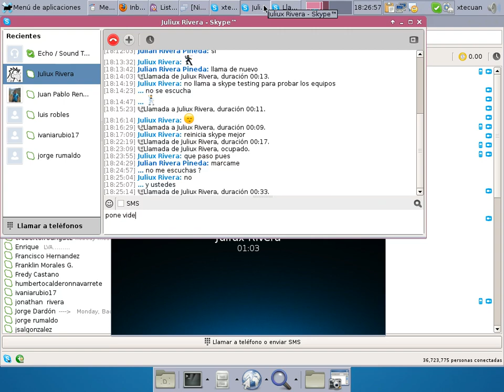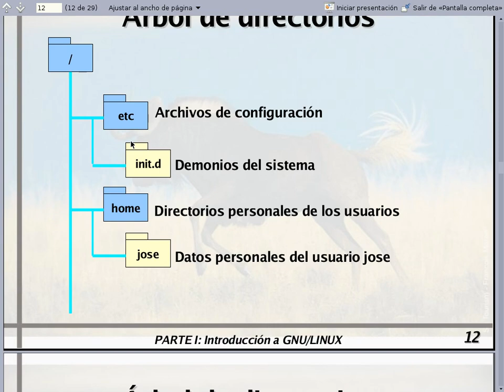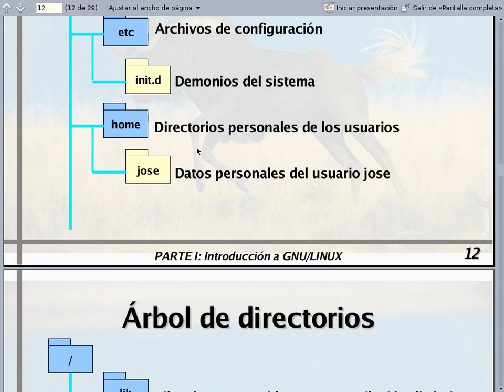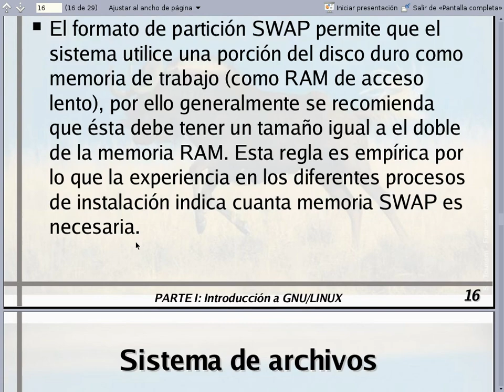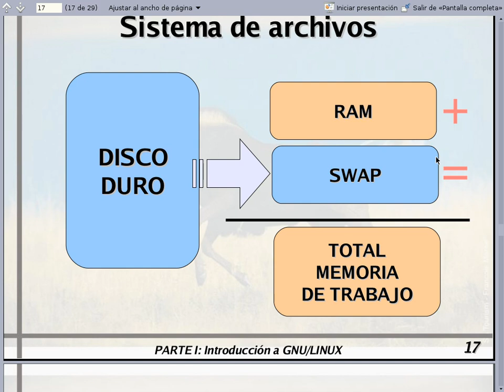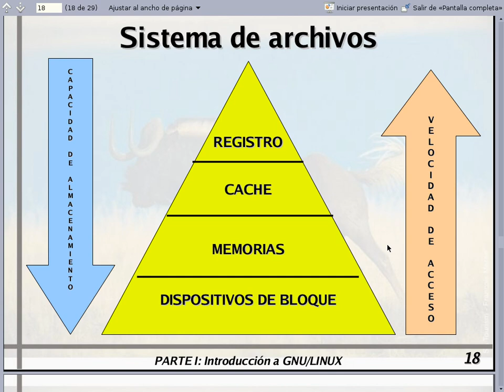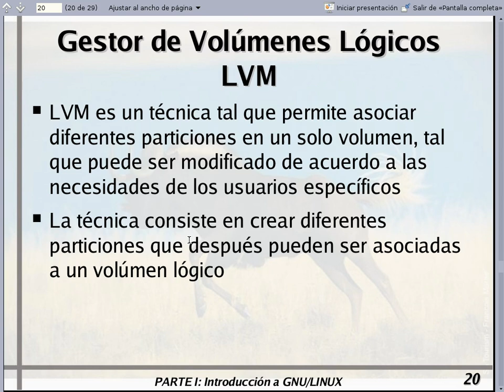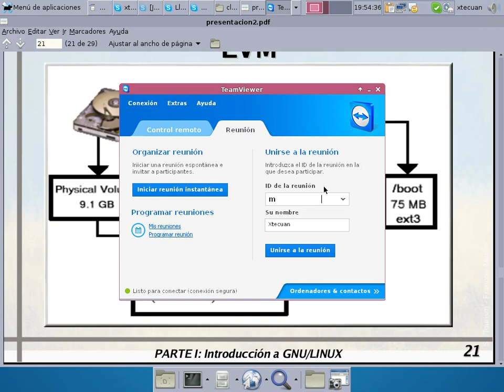Video1_Clase2_AREDES_MIR